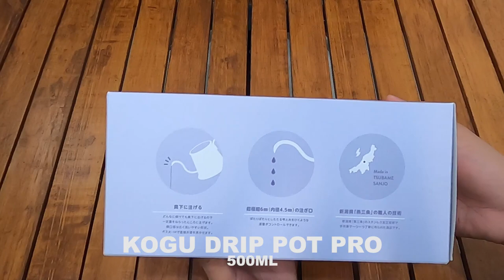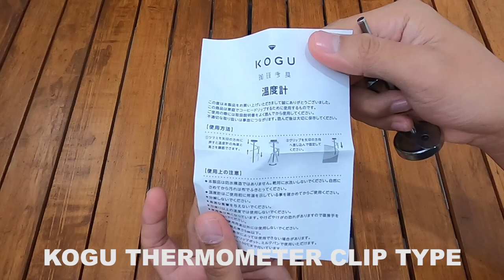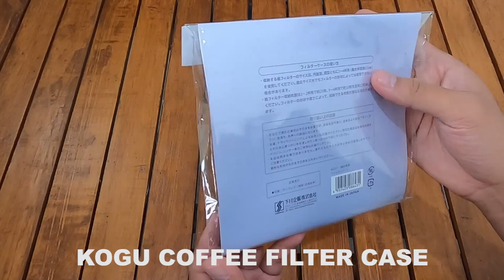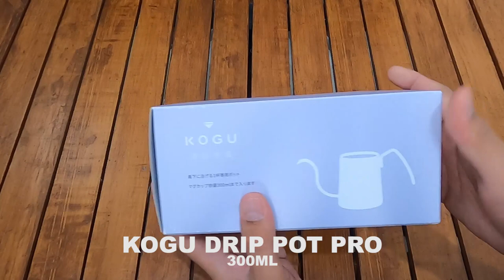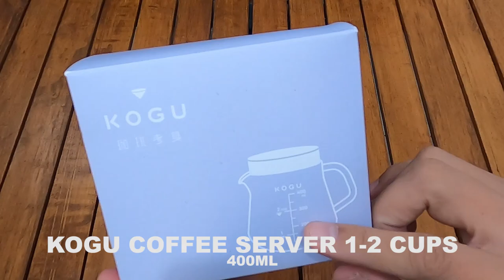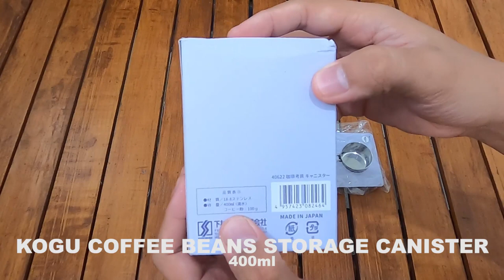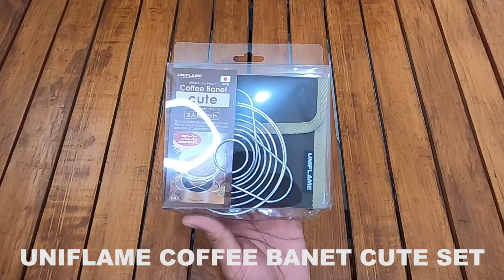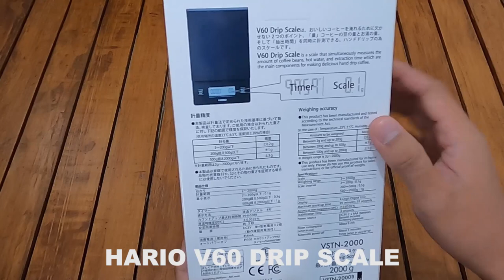PERALATAN KOPI BARU DARI JEPANG | KOGU | HARIO | UNIFLAME | NEW COFFEE GEAR 2022 | コーヒーギア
DI VIDEO INI SAYA UNBOXING DAN MEREVIEW PERALATAN KOPI DARI SHIMOMURA KIHAN KOGU DAN LAINNYA, PERALATAN KOPI BARU YANG SAYA BELI SAAT DI JEPANG, SEBAGIAN DIBAWA LANGSUNG DAN ADA YANG DIKIRIMKAN KE INDONESIA.

SEMUA GEAR CAMPING TERSEBUT NANTINYA AKAN DIPAKE UNTUK KONTEN - KONTEN SELANJUTNYA SAAT PICNIC, HIKING, CAR CAMPING DAN SOLO MOTOCAMPING.

【２０２2年】アウトドアショップの新作キャンプ道具がアツい【キャンプギア】